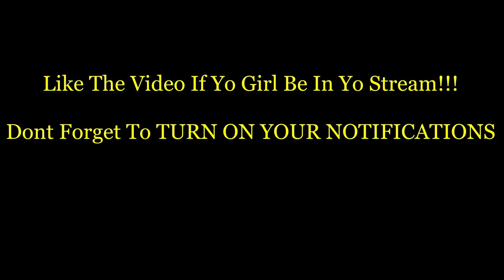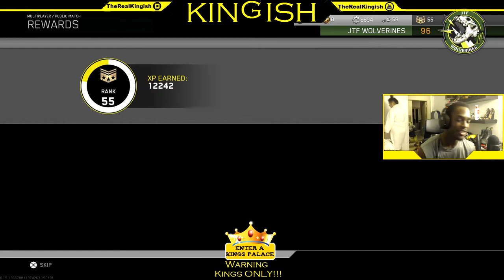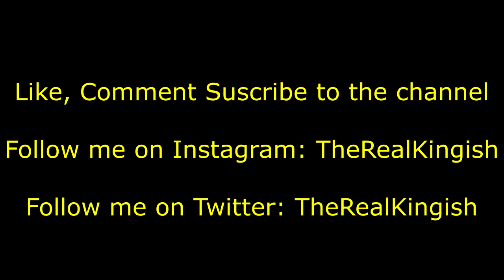Live Stream De-Atomizer Strike With Stamps Infinite Warfare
-Feeling Kind and Supportive?
-You Have Social Media?